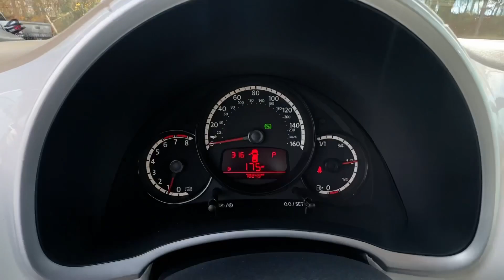2013 Volkswagen Beetle_Convertible Atlanta, Marietta, Roswell, Kennesaw, Woodstock, GA 5P51603C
Candy White/Beige Roof Used 2013 Volkswagen Beetle_Convertible 2.5L available in 789 Cobb Parkway, SE, Marietta, Georgia at Ed Voyles CDJR. Servicing the Atlanta, Marietta, Roswell, Kennesaw, Woodstock, GA area.

2013 Volkswagen Beetle 2.5L Candy White/Beige Roof Beige w/Leather Seating Surfaces 9 Speakers AM/FM radio: SiriusXM CD player Navigation System Radio data system Radio: Premium VIII Touch-Screen. Clean CARFAX. FWD 6-Speed Automatic 2.5L 170 hpRecent Arrival! 21/27 City/Highway MPGWho to trust more with your new or pre-owned vehicle needs than Ed Voyles Chrysler Dodge Jeep RAM! In business for over 60 years. We are also the number one Certified Pre-Owned Chrysler Jeep Dodge RAM dealer in the entire state of Georgia. We proudly serve Atlanta Canton Kennesaw Dallas Acworth Gwinette Morrow Alpharetta Roswell Cartersville and all metro Atlanta cities. .